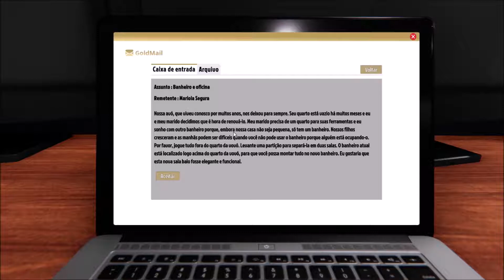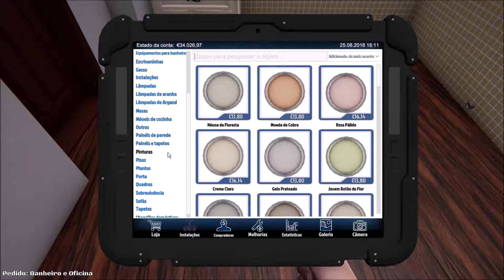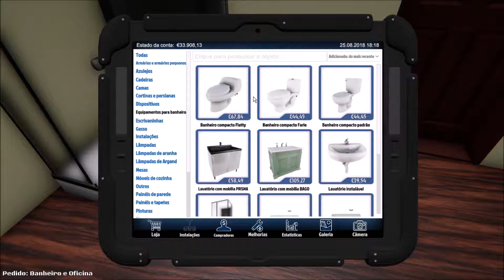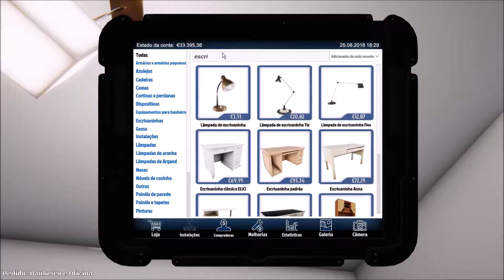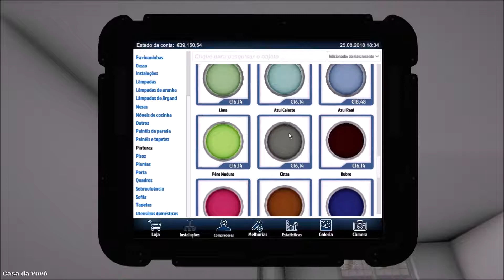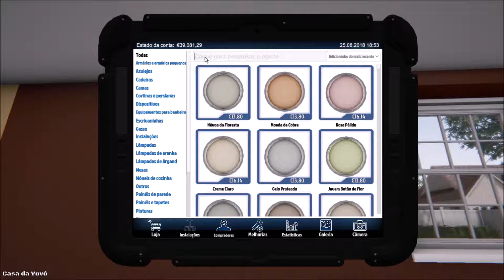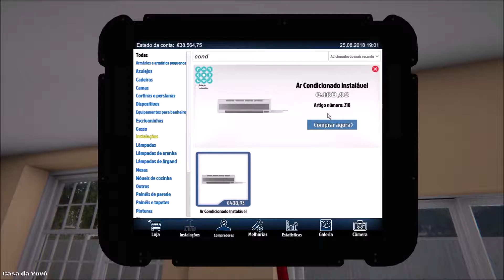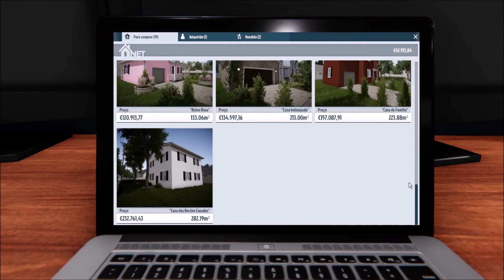House Flipper [PT-PT] #9: Querido a vovó morreu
Gameplay do jogo House Flipper em português.

House Flipper Portugal